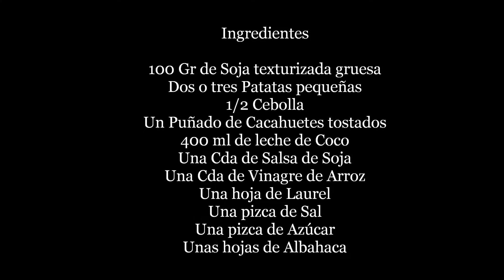Curry Massaman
Como elaborar Curry Massaman
La cocina en el sur de Tailandia posee un caracter especifico. Esto se debe basicamente a su ubicación geográfica, lo cual hace inevitable que parte de  su gastronomía tenga cierta similitud con los sabores de Indonesia y Malasia, así como el hecho de que mas de la mitad de su población pertenezca a la tradición musulmana.
Estos dos factores provocan una sustancial diferencia a nivel de aromas e ingredientes  con el resto del país, donde la influencia china es claramente omnipresente, en contraposición con la mencionada zona meridional, donde es habitual el uso de especias (introducidas por los marinos portugueses provenientes de la India), así como un mayor uso de productos habituales en los paises colindantes, como la leche de coco, tamarindo etc...
Y si hay una receta en la que esto queda patentemente reflejado, es a la que hoy quiero dedicar este espacio, denominada curry massaman.